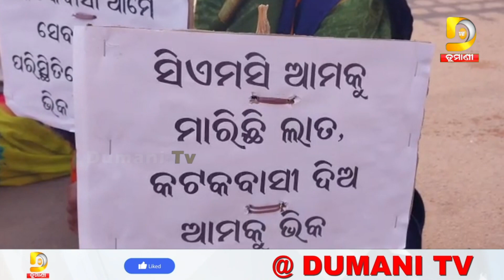ଚାକିରୀ ପାଇଁ ଭିକ ମାଗୁଛନ୍ତି ସଫେଇ କର୍ମଚାରୀ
2022.All copyrights reserved with Dumani Tv.